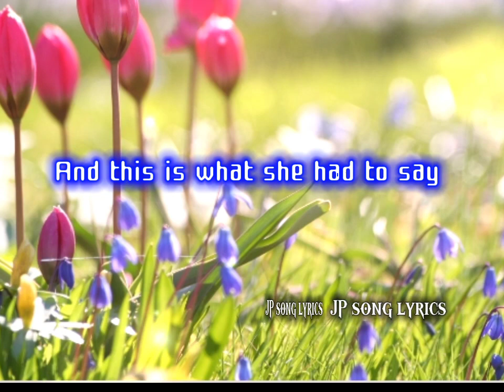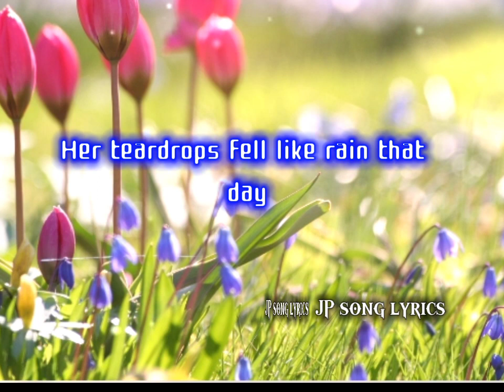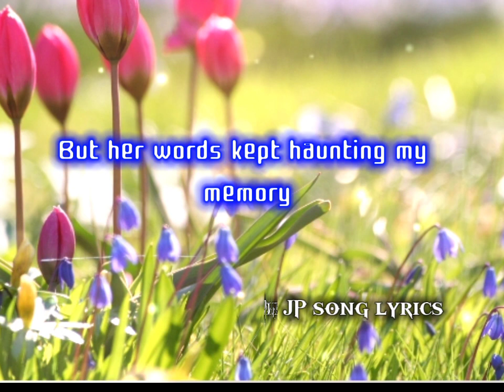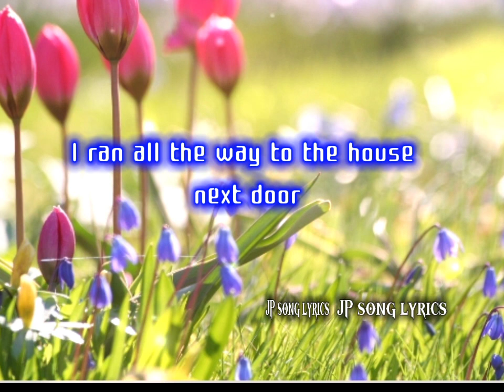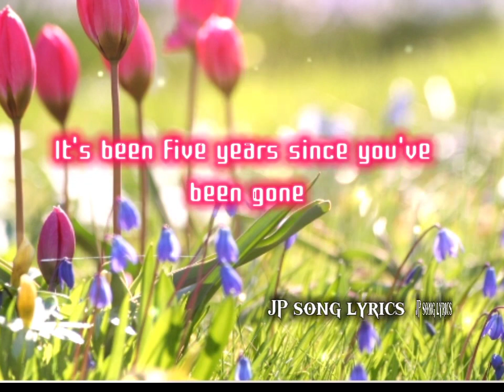Don't Cry Joni (lyrics) Lalchhanchhuaha feat, Zualbawihi